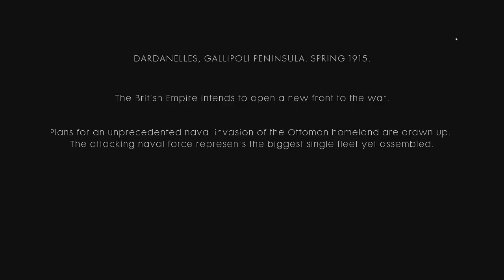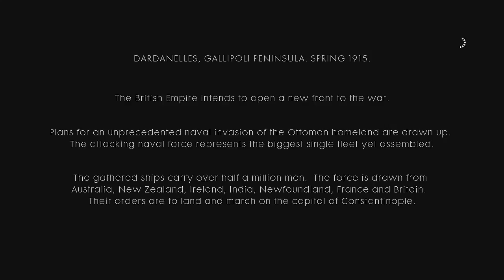Battlefield 1 The Runner Chapter 1 Cape Helles Walkthrough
YouTube Members:
The White Devil - HUSK

Twitch Subs:
KIRIGANAII
Chai_la_x
The White Devil
glowinthedarkhydra

Most Livestream Viewers:
Chai_la_x